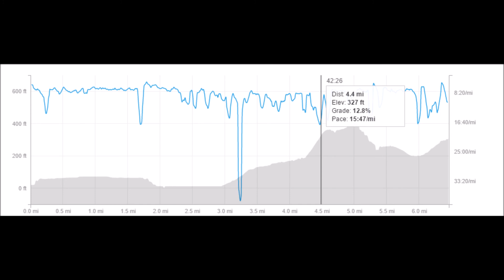My Ragnar order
Running Leg 28 at Ragnar. We all got tired of the hills, and I ordered something to be ready for me when I got to the handoff.